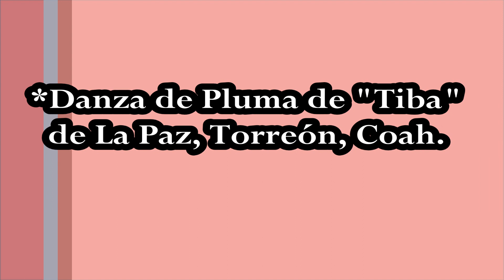Danza de "Tiba" de La Paz, Torreón, Coah.